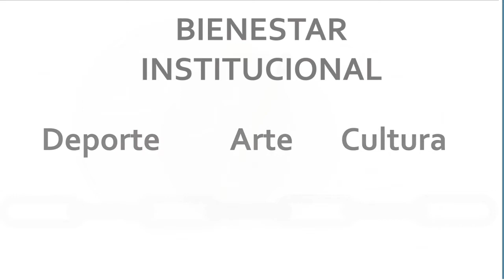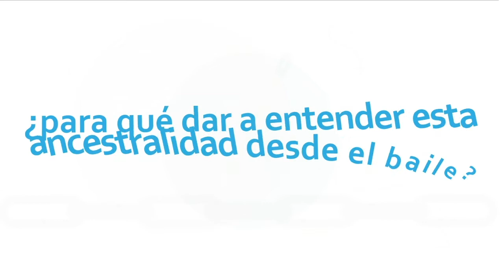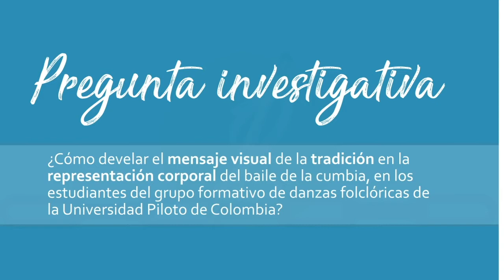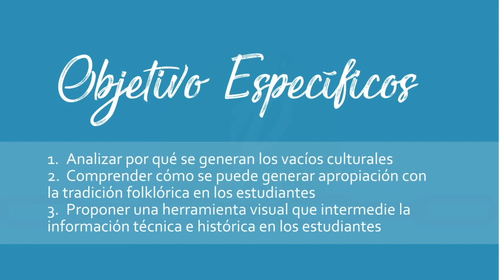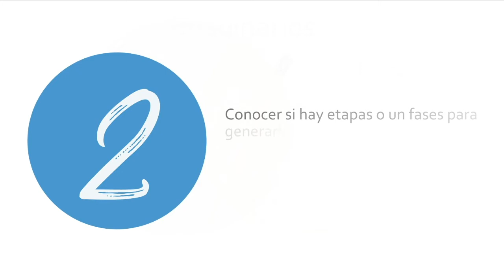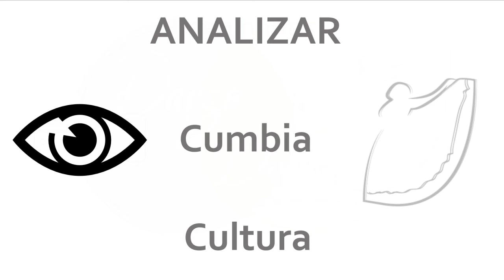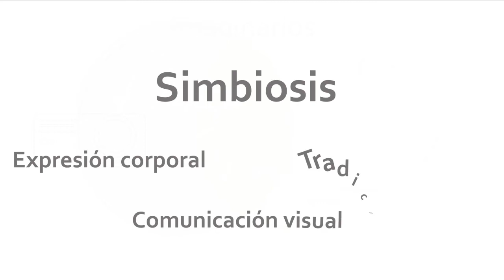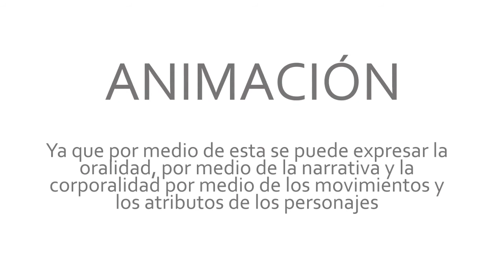Diseño y danza para la preservacion de la memoria - Tercera colegiada